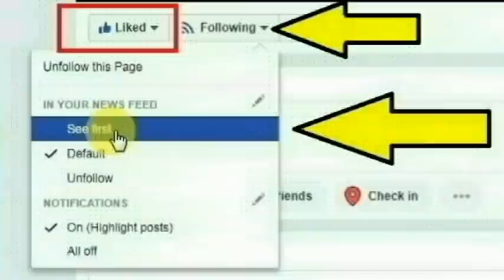சிவகங்கை மாவட்டம் காரைக்குடி பொன் நகர் பகுதியில் வசிப்பவர் பாலாஜி செய்ததை பாருங்க | Thoothupura